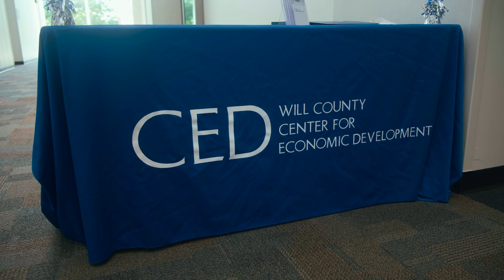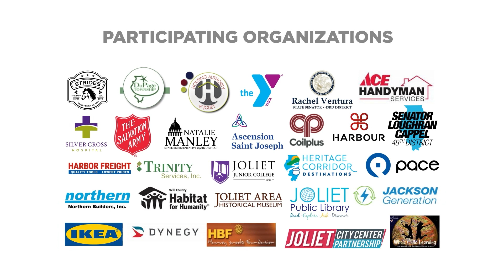CED Internship Promo 2024